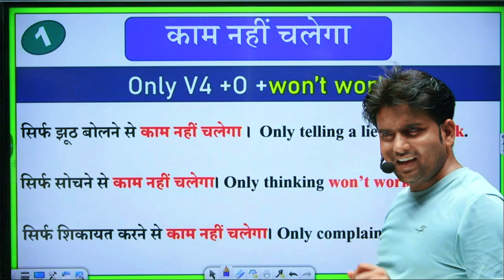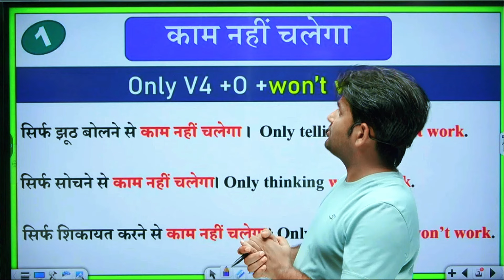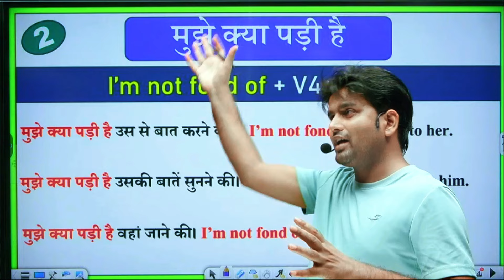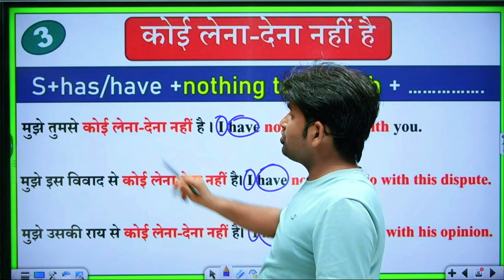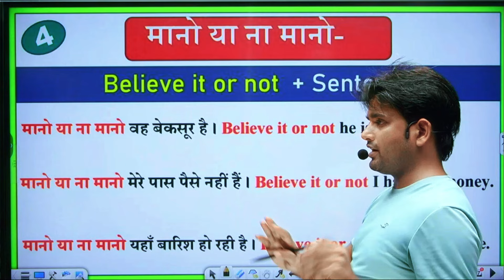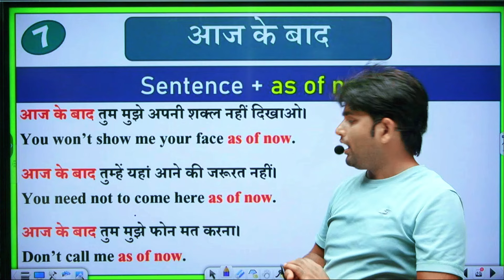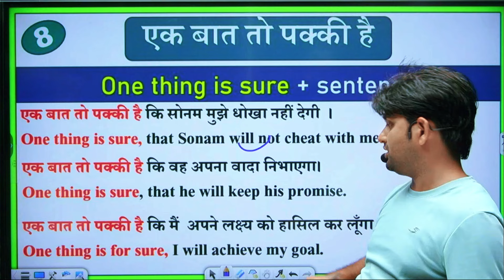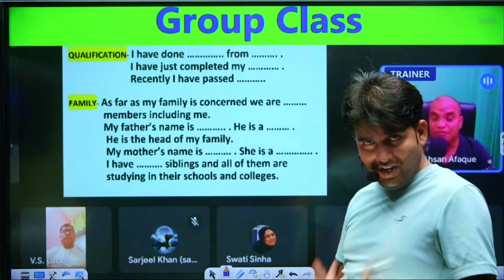English के ये 10 Structure सीखा के छोड़ूँगा। | English Speaking Practice | Lingow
😊I will leave after learning these 10 structures of English.

💢💢 𝘾𝙝𝙖𝙥𝙩𝙚𝙧𝙨 💢💢

🎀 आज  सिखा  के  छोड़ूँगा ये  10 Structure 🎀

00:00 :- देखते - ही - देखते |
02:29 :- काम नहीं चलेगा |
03:36 :- मुझे क्या पडी हैं |
05:44 :- कोई लेना देना नहीं हैं |
07:12 :- मानो या ना मानों |
08:00 :- देखते - ही देखते |
08:32 :- मुझे समझ नहीं आ रहा हैं |
09:29 :- आज के बाद |
10:00 :- एक बात तो पक्की है |
11:23 :- बात - बात पर |
12:10 :- जब बारी आती हैं |

Share & Genuine Comments Jarur Karen. 😊

💢💢𝐇𝐢𝐠𝐡𝐥𝐢𝐠𝐡𝐭𝐞𝐝 𝐕𝐢𝐝𝐞𝐨𝐬💢💢

✅𝐒𝐭𝐮𝐝𝐞𝐧𝐭'𝐬 𝐀𝐥𝐬𝐨 𝐀𝐬𝐤:-
How to Build a Simple Sentence
Complements - What Comes Next?
Adding Description to Your Sentences
How to Make Complex Sentences with Independent Clauses
How to Make Complex Sentences with Dependent Clauses
How to build simple sentences.
Using compliments.
Adding onto simple sentences to create more detailed sentence structure.
How to add description to your sentence.
how to learn english speaking at home
how to speak english fluently in 1 day
how to speak english fluently and confidently
how to speak good english with grammar
english speaking practice
how to speak english easily step by step
30,000 most important english words
english speaking video
english lecture motivation
english speaking video for baby
How can I improve my English in 10 days?
Can I speak English in 3 months?
How many hours should I study English in a day?
How many hours to speak English?
How many hours need to speak English?
Which level in English am I?
How to learn English at home?
How to start basic English?
Which language hardest to learn?
What is the world easiest language?
Which is the toughest language in India?
How hard is Hindi for English speakers?
How do you say hi in India?

☐ 𝙇𝙞𝙠𝙚𝙙?